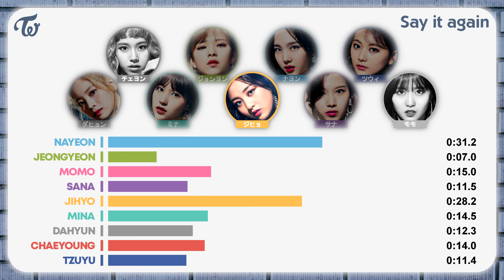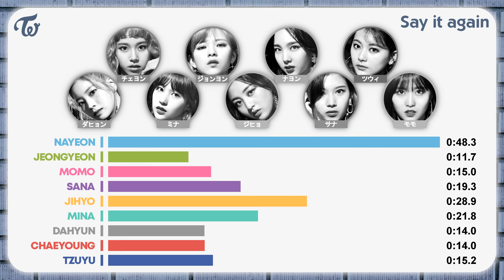TWICE (トゥワイス) - Say it again (Line Distribution)